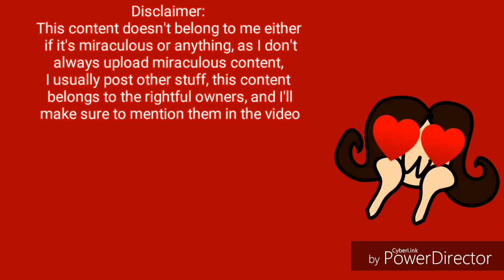~Kagami with a wider smile~ [Little MLB edits]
🐞Sorry about the differences between the two titles, I just forgot that it's "Little MLB" not "MLB little" I made this video when I woke up, so yeah I was not completely sure 😅, And if you would notice too, I edited Kagami's eyes wider to make her look even more happier ;D 🐞

🐞 Hi there! Well I'm finally back from my trip, so yeah I'll upload more often, and those two videos I uploaded weren't planned to air before today, but yeah I found internet access there, so I could upload them :) 🐞